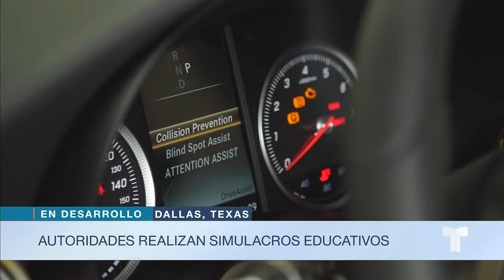Expertos advierten sobre los peligros de dejar a niños menores dentro del auto | Noticias Telemundo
Video oficial de Noticias Telemundo. Stephanie Piños de la organización Kids and Cars Safety explica que en cuestión de minutos la temperatura dentro de un vehículo puede alcanzar niveles mortales, por lo que se recomienda evitar dejarlos aunque sea con los cristales abajo.